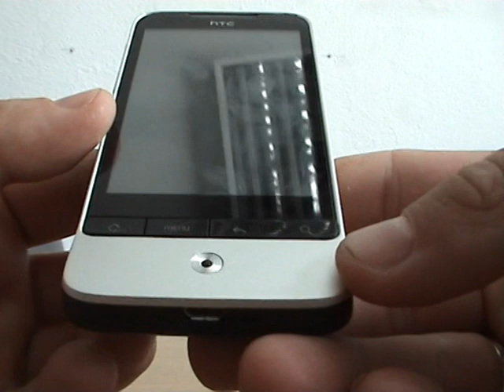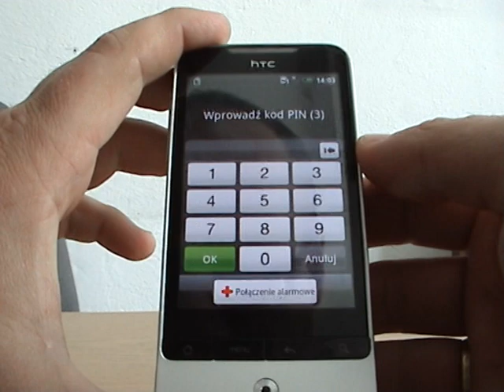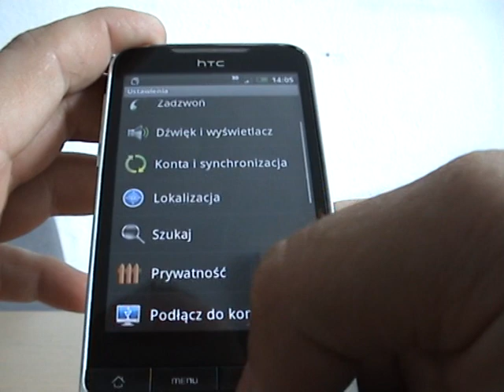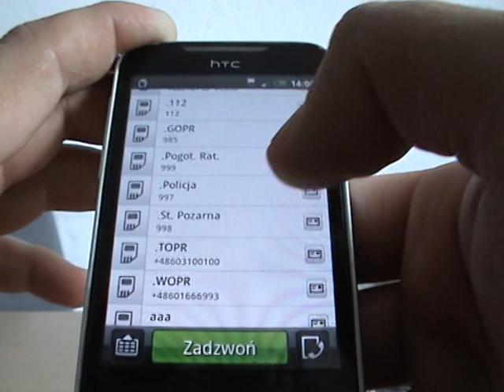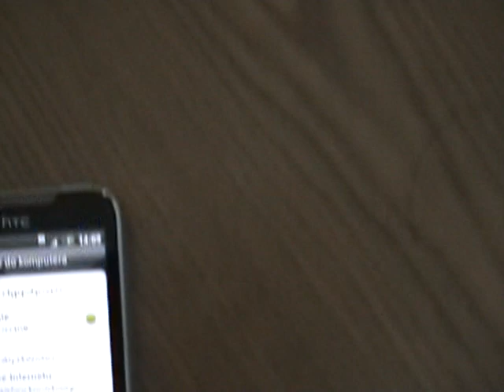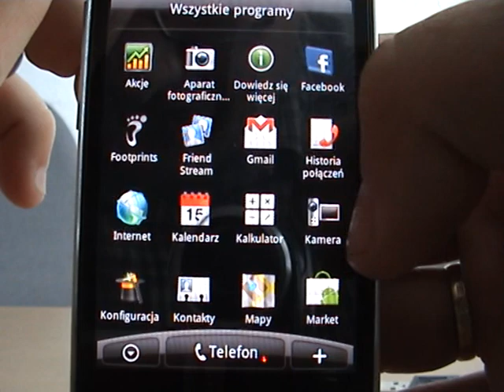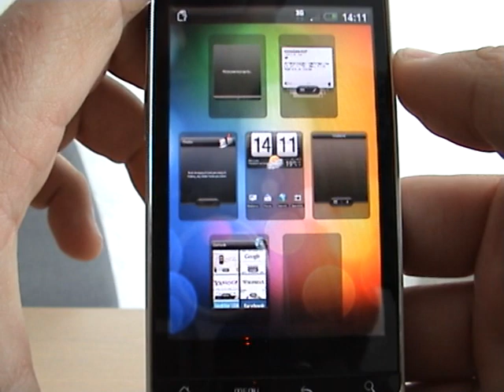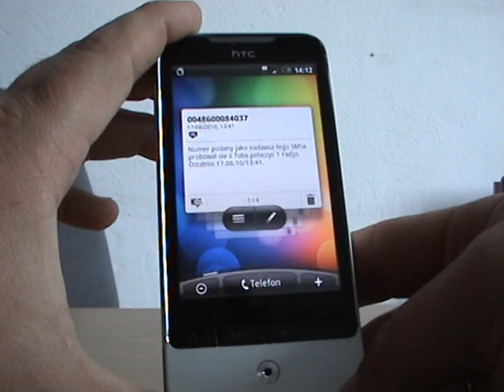HTC Legend - godny nastepca Hero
Zapraszam na blog . Dzisiaj testujemy a właściwie omawiamy nastepcę HTC Hero. Jest to bez wątpienia lepszy telefon ale nie powtórzy sukcesu Hero z powodu zbyt wysokiej ceny względem HTC Desire które jest o 200zł droższe dając o wiele więcej możliwości od procesora poprzez ekran.